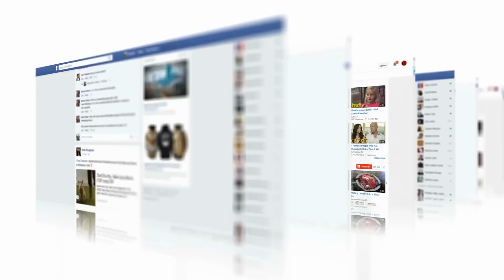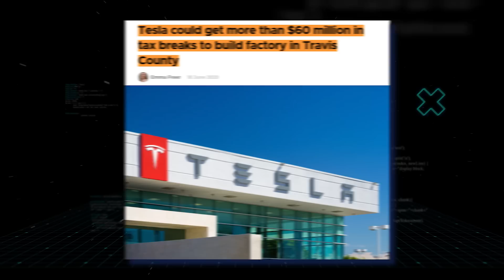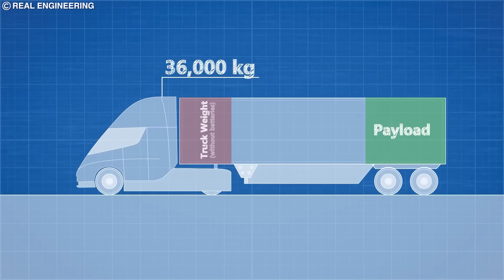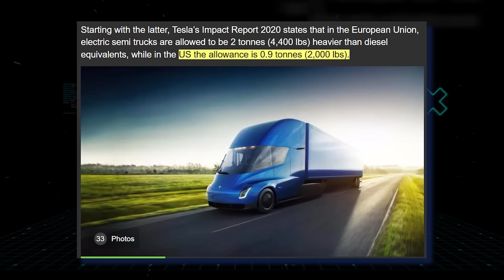Inside Tesla's ALL NEW $7 Billion Semi Truck Factory